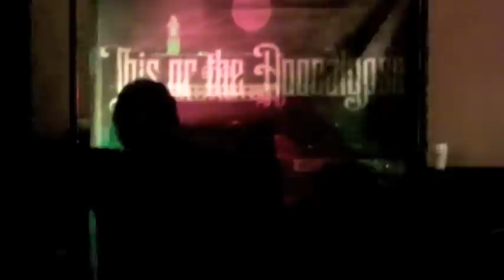This or the Apocalypse perform Lamnidae at Jaxx 8/1/10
This or the Apocalypse performing Lamnidae live on the OVER THE LIMIT TOUR featuring Oceano, As Blood Runs Black, Arsonists Get All the Girls, The Tony Danza Tapdance Extravaganza, Thick as Blood, Circle of Contempt, Burning the Masses, Blind Witness, and This or the Apocalypse!